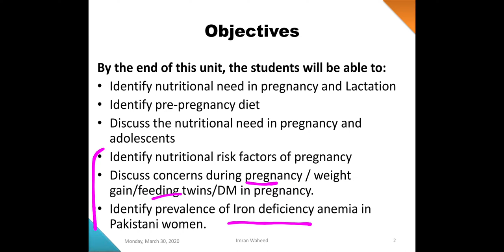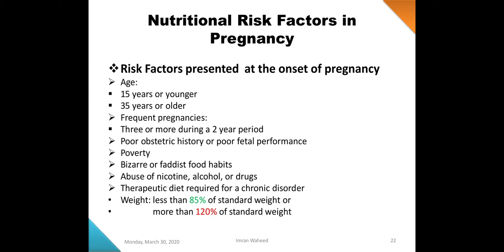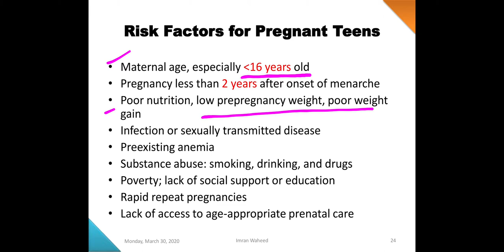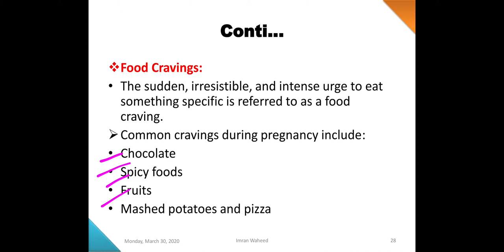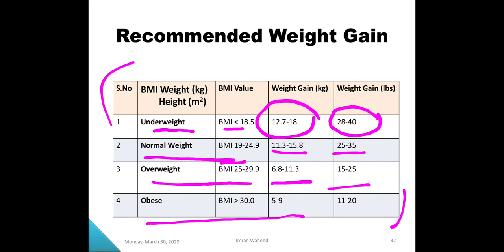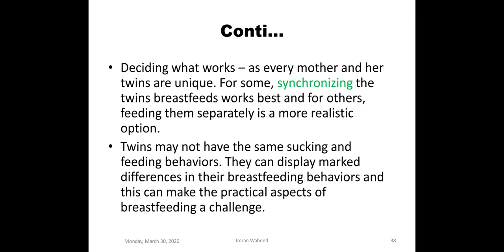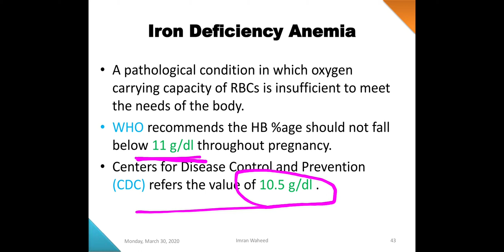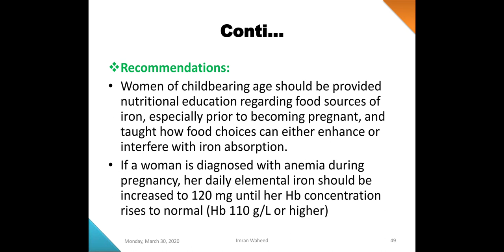Applied Nutrition||Maternal Nutrition Unit-II Part-II in Urdu\Hindi.Pregnancy & Lactation Nutrition.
This Video is About Maternal Nutrition||Applied Nutrition Unit-II Part-II in Urdu\Hindi. By Farman KMU- Pregnancy & Lactation Nutrition.
Maternal nutrition during pregnancy,
Maternal nutrition during pregnancy nursing,
Maternal and child health nursing lecture,
Maternal nutrition and fetal brain development,
Maternal adaptation during pregnancy,
Nutrition during pregnancy and lactation,
Maternal resuscitation in pregnancy,
Maternal nutrition in Hindi,
Applied nutrition BSN,
Maternal weight-loss patterns during prolonged lactation,